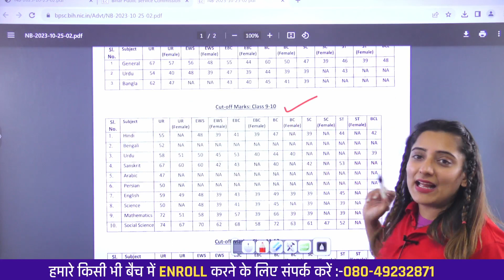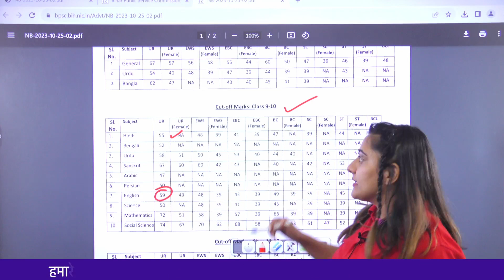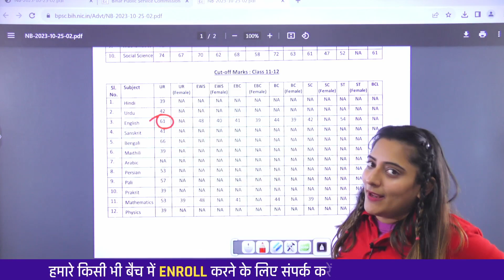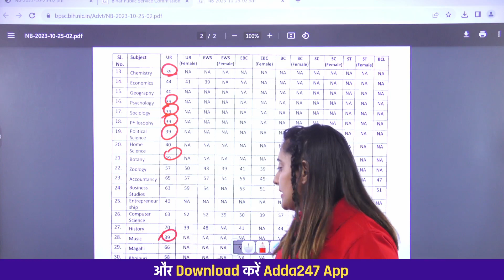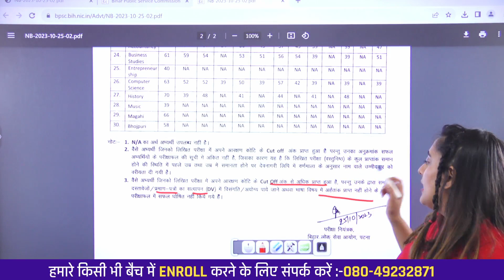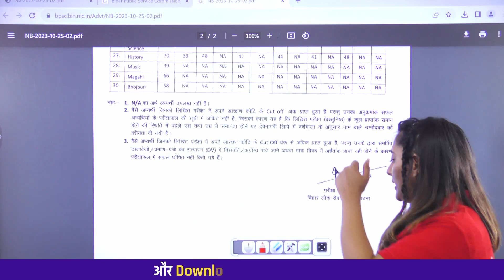🔴BPSC Teacher Cut Off 2023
BPSC Teacher Cut Off 2023 | BPSC Cut Off 2023 | Bihar Teacher Cut Off 2023 | Bihar Teacher Cut Off | BPSC Cut Off | BPSC Cut Off Today